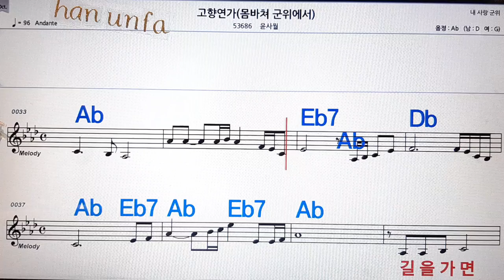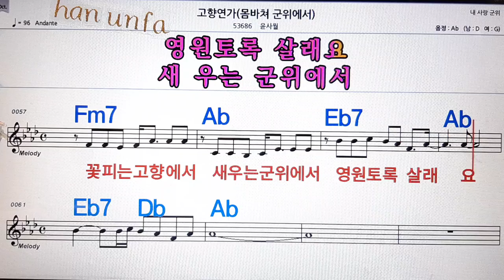고향연가/윤사월💋노래방, 통기타 , 코드 큰악보, 가라오케, 반주💖Karaoke, Sheet Music, Chord, MR